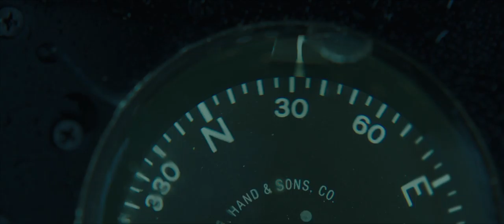The Finest Hours - Official Extended Trailer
The Finest Hours is coming to cinemas on 18 February!

A heroic action-thriller, “The Finest Hours” is the remarkable true story of the most daring rescue mission in the history of the Coast Guard. Presented in Digital 3D™, Real D 3D and IMAX® 3D, the film will transport audiences to the heart of the action, creating a fully-immersive cinematic experience on an epic scale.